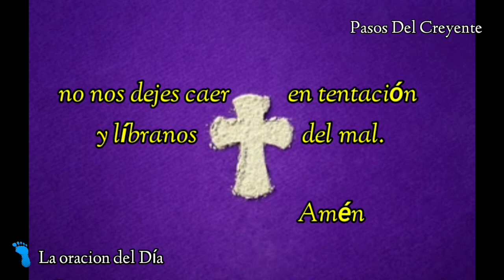Cuaresma. La oración del Día (15/02/24) - PASOS DEL CREYENTE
Cuaresma, es la oración del Día en la voz de Marta Ester Miranda
(15/02/24)